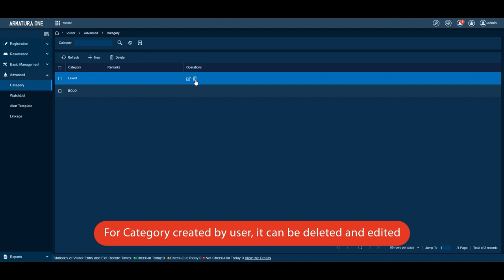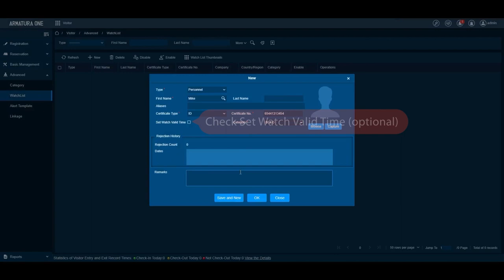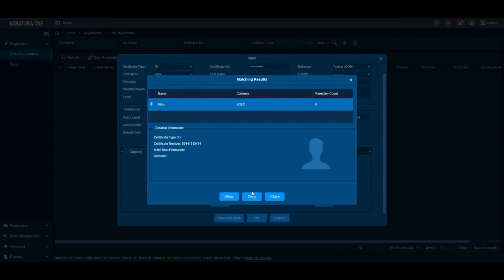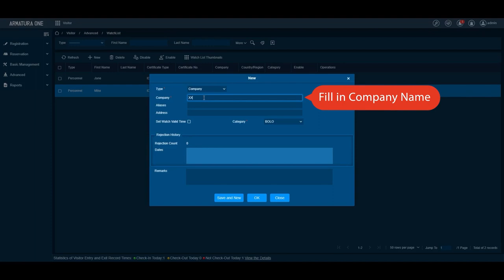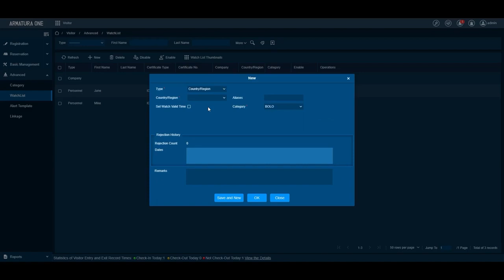Armatura One Tutorial - Visitor Advanced Functions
ZKTeco WA - Visitor Advanced Functions allow user to monitor certain type of Visitor and  sending prompt message for extra confirmation during registration.

Armatura One is a web-based security platform developed & based on the ideas of being Openly Integrated, Highly Secured and User-friendly. The plaform not only provides a comprehensive security solution but also has a Restful API and SDK to integrate with almost all 3rd party systems. Moreover, Armatura One supports over 260 industrial-grade communication protocols including BACnet, OPC, and Modbus to flexibly integrate with 3rd party industrial-grade sensors and controllers with custom conditions and rules.

- All-in-One Web-Based Integrated Security Platform
- Various Credential Options
- Advanced Encryption Standard and TLS Cryptographic Protocols